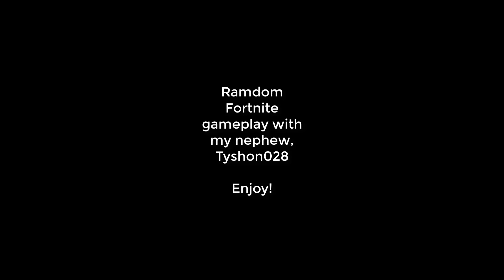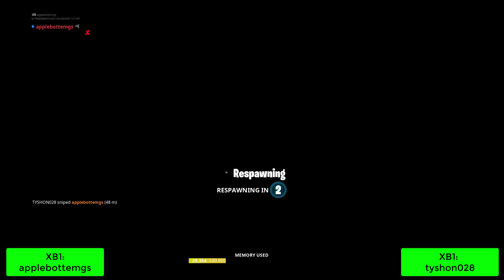Fortnite Gamplay 2019 / With the fam / Fortnite Creative Mode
Add me, Snap: applebottemgs
Add me, Xbox one: applebottemgs

What I use:
System: Xbox One S
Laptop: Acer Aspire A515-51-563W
Editing: Camtasia
Recording: Xbox One
Mic: Razer Kracken Pro V2